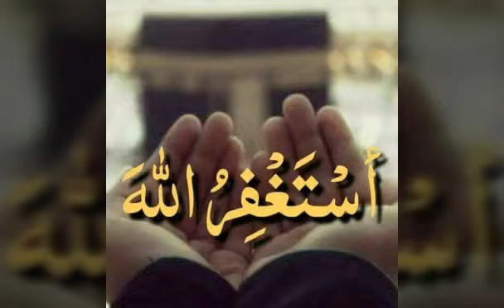Bayan by Rab Nawaz Haral